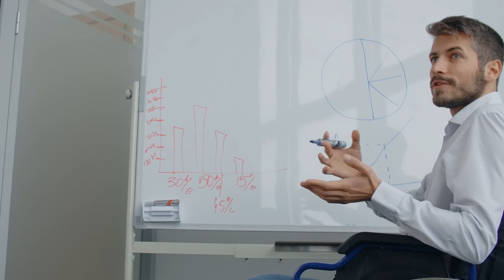When a sigma woman meets a sigma man--when harry met sally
Even though there is a slim chance of every sigma woman hooking up with a sigma man, when this probability does occur and the two meet, like each other, and eventually fall in love, their affection for each other in terms of sigma energy is supposedly 10 times stronger than the energy from a nuclear fission. Imagine how the sigma female and the sigma male are always alone in their own corners, wondering if they have a soul mate, somewhere out there, if that person is looking for them, where that person is right now, what the person might be doing and also wondering whether or not they are having this same weird thoughts like they are.
Both sigmas in their respective ends feel misunderstood on a daily basis, because nobody seems to be making any afford to understand why they are the way they are. Instead of trying people are quick to judge them and give them all sorts of names. For the sake of appearing normal and less obvious, they both morph or mask their true selves in order to fit in. They live in constant fear of never finding a soul mate due to peer pressure and pressure from parents. In their spare time all they can think of, is about their imaginary soul mate whom they are yet to meet. They will sit there for hours doing nothing order than mentally computing romantic events in their heads. They may go as far as planning the number of children they will have, what names they will give them. Planned vacations and romantic diners right up to the point where both go to bed and die together to spare each other the pain of living without the other.
Then imagine these two people- the sigma woman and the sigma man finally making their way into the each other’s arms and fall in love. This kind of romance will be nothing short of a fairy tale romance. So what happens next after they finally meet each other?